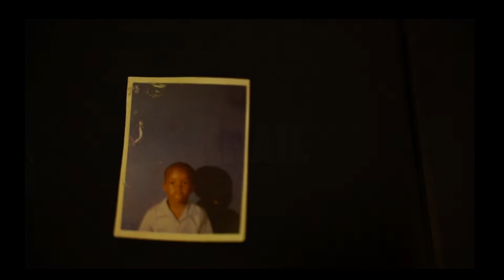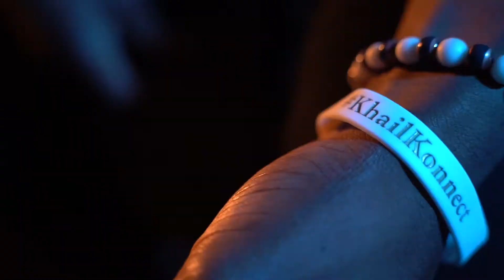Khail - Use To [Official Video] (Explicit)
Khail - "Use To"
Produced and Performed by - Mikhail "Khail" Brown
Mixed by: The Epics
Video Directed by: Life's A Movie